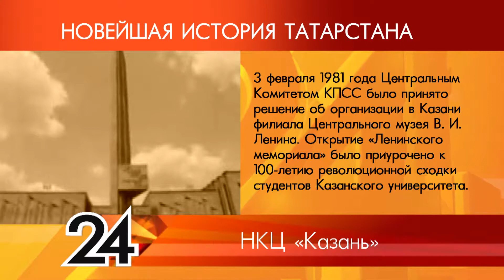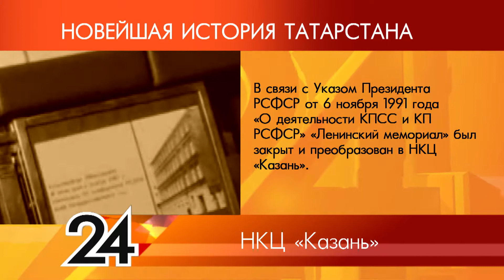ИСТОРИЯ ТАТАРСТАНА - НКЦ "Казань"